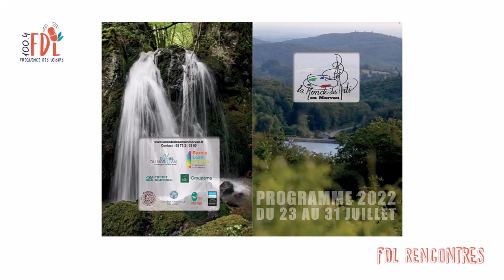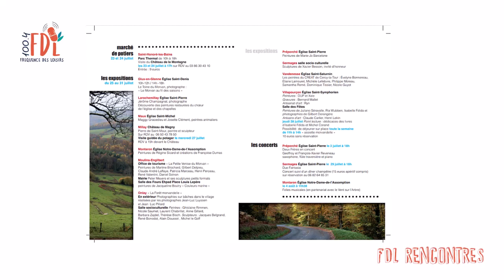La Ronde Des Arts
FDL a rencontré Monique Dérangère, Présidente de La Ronde des Arts en Morvan. Elle nous présente l'Association ainsi que le programme du festival qui aura lieu du 23 au 31 juillet.